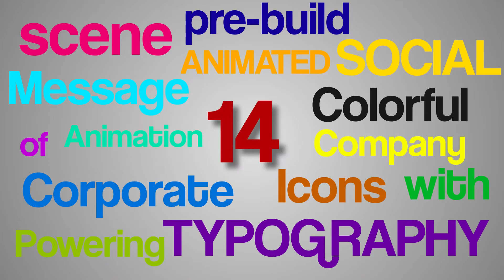After Effects Typography completely free for download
In this After Effects template we have created 14 scene of Typography. You can use these in your Corporate Openers or other specific.
Different scene of Typography Animation make this Template pack more robust for you any type of work or business.